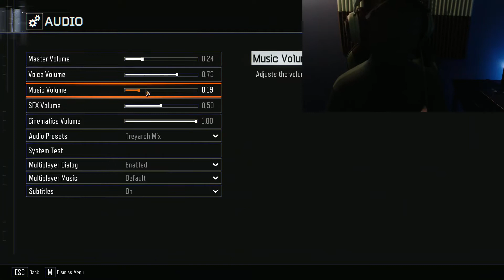Hard Map! Octagonal ascension Bo3 *100 subscriber Special!*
Whats up guys and today i did another custom zombies video i hope you all enjoy make sure you guys like and subscribe and turn on post notfications and make sure to follow me on instagram and tik tok and thank you guys for 100 subs